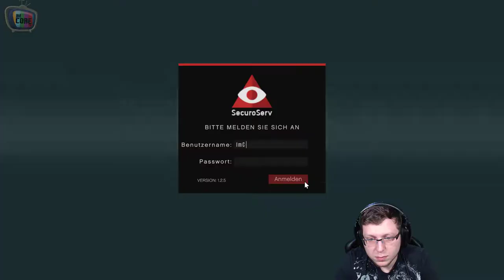Schimmelkäse... - GTA Online #031